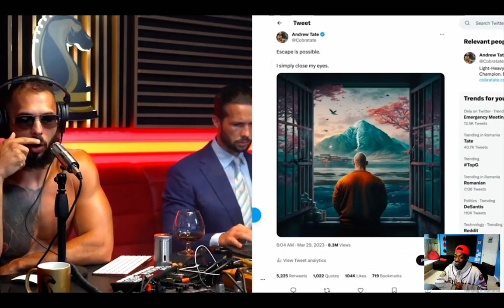reacting to Andrew Tate On Manifestation ABUNDANCE LIFE ESCAPING THE MATRIX reaction !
ianthepromoter reacts to Andrew Tate On Manifestation ABUNDANCE LIFE ESCAPING THE MATRIX CREATE YOUR REALITY

Gods Plan :)